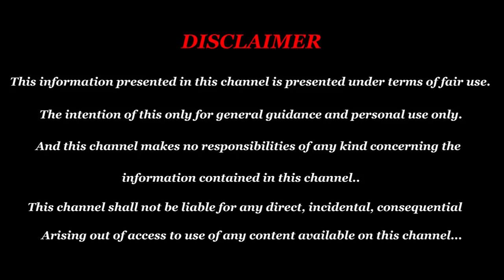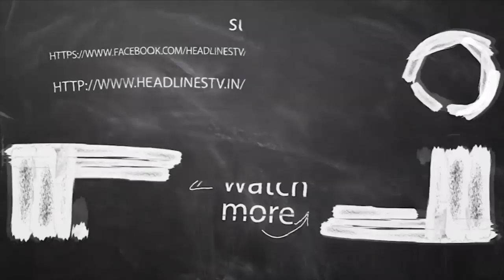Guru peyarchi palan 2019 rishabam in tamil | ரிஷபம் விபரீத ராஜயோகம் தரும் குரு பெயர்ச்சி 2019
ரிஷபம் விபரீத ராஜயோகம் தரும் குரு பெயர்ச்சி 2019